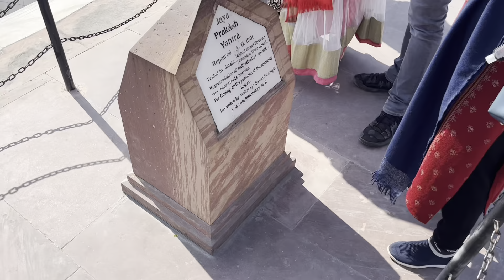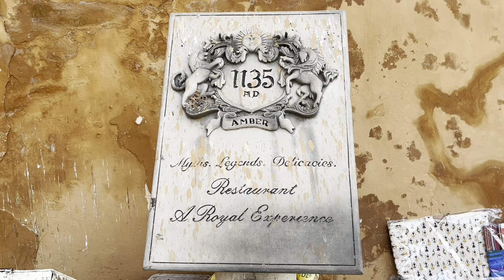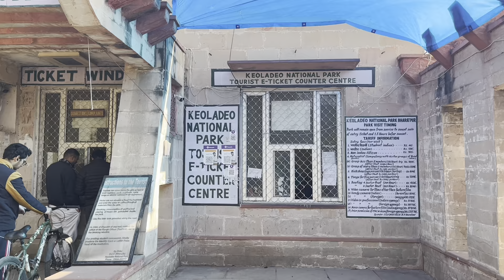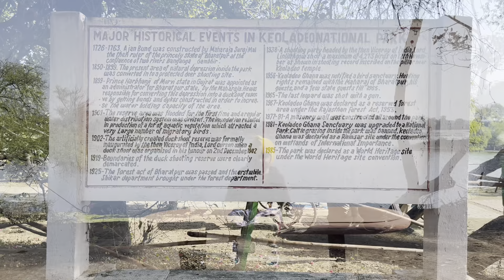Rajasthan Diaries | Pink City | Jantar Mantar | Keoladeo National Park | Amber Fort | Kannada Vlogs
Hello everyone, welcome to Travelories. Chandana and Sunil are a couple travellers with our daughter Payana (which means Journey) we travel together and we also make solo trips too. we share our travel and lifestyle videos here in Kannada.

In this video, We are travelling around Rajasthan to cover the world heritage sites. Rajasthan has 4 sites in the state. Jaipur city itself is a heritage site (Pink City), Jantar Mantar , Mountain forts of Rajasthan and Keoladeo National Park. In the video we are covering of these.

Rajasthan | Jaipur | Pink City | Jaipur | Jantar Mantar | Keoladeo National Park | Amber Fort | Amer Fort | Kannada Vlogs | Kannada Travel Vlogs